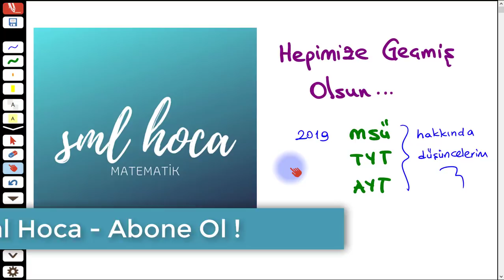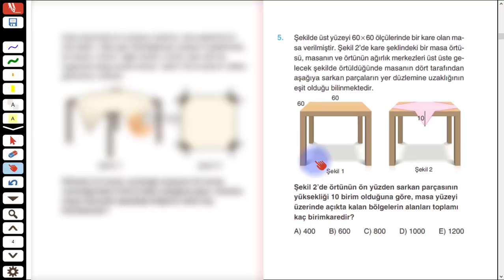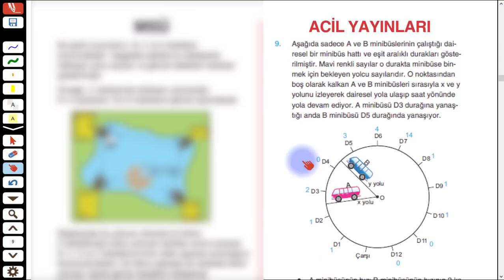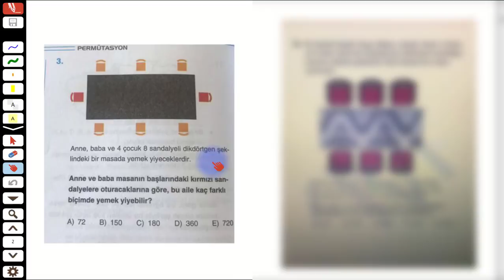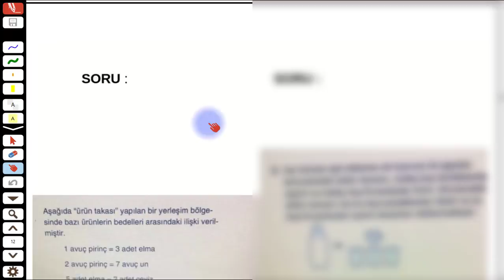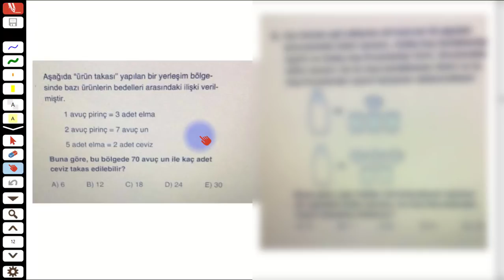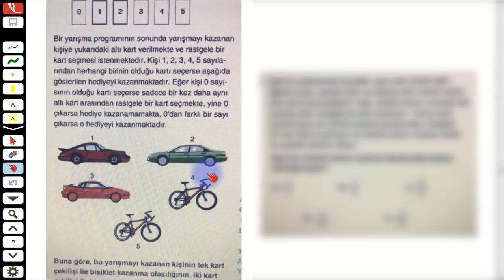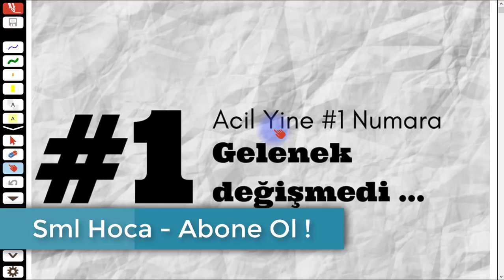2019 TYT - AYT SINAV SONRASI DEĞERLENDİRME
Bu sınav dönemi bitti artık. 2019 TYT AYT sınav sonrası değerlendirmesini yaptım. Herşeyden önce Allah en hayırlısını versin...

Bu sene 12. sınıf olanlar
Bu sene ilk defa sınava girenler
Mezun arkadaşlar...

Mezuna bırakacak olan 12. sınıflar,
Yeniden mezuna kalacak olanlar...

Bu sene her şey yolunda diyenler!

Hepiniz için bir değerlendirme, bir uyarı, bir tavsiye, teselli ve tebrik videosu oldu bu video 😊

Tekrardan hepinize geçmiş olsun!

Allah hepinize hakkınızda hayırlısını versin...

-sml hoca